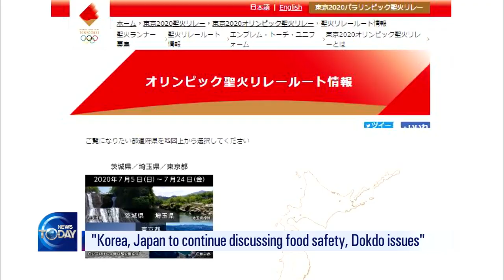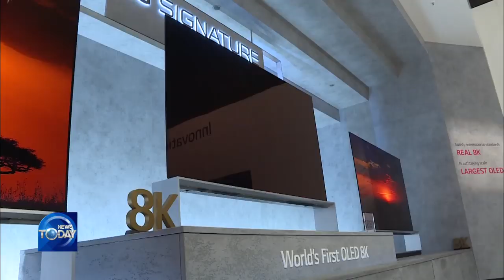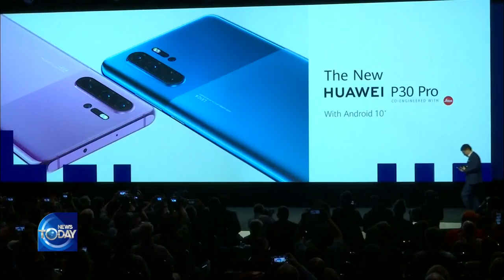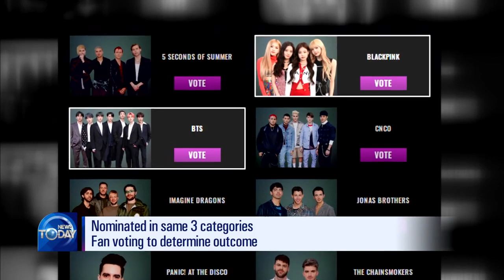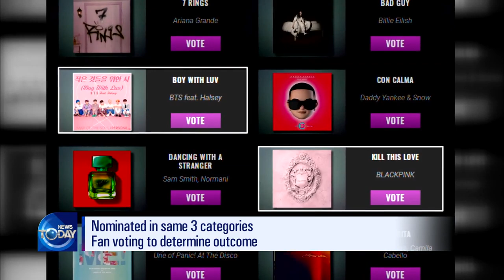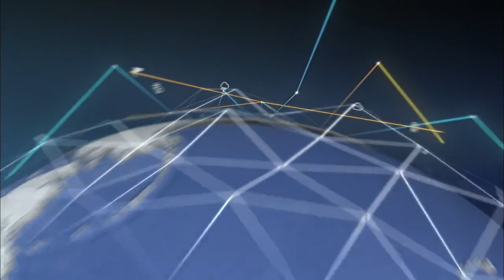KBS WORLD News Today [ENG/2019.09.09]